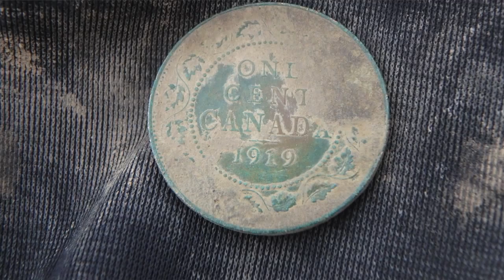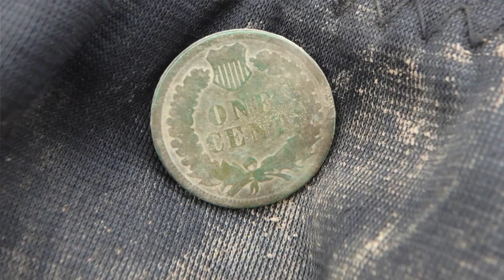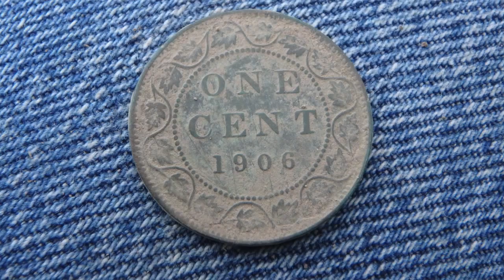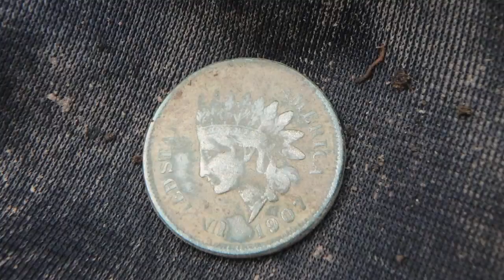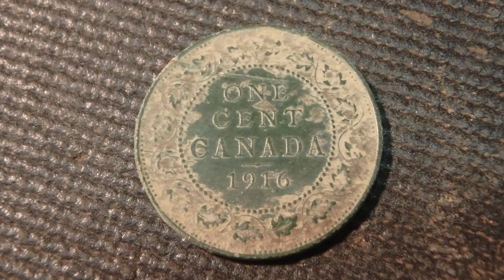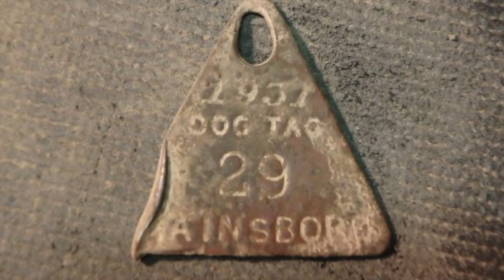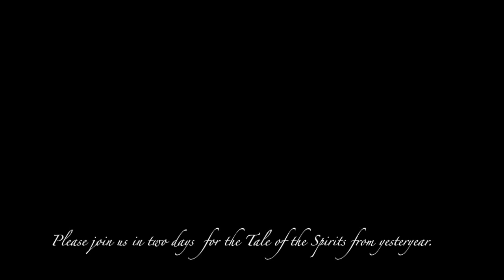How to stir up a Ghost Metal Detecting. EP# 26 Canadian Diggers.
Don and Ted  Inadvertently awaken a spirt by digging up their  past.
The property has been in the homeowners family  since the 1800s.

Coins, Buttons. War of 1812 and a rare Silver find for Canada. "